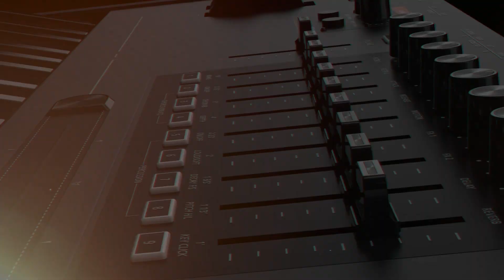[HDC영창] 뮤지컬의 거장 '앤드류로이드웨버(Andrew Lloyd Webber)'와 함께 하는 K2700!!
안녕하세요. HDC영창 입니다.

It's the sound.!! 커즈와일의 자랑!!
KURZWEIL K2700이 뮤지컬의 거장 앤드류로이드웨버(Andrew Lloyd Webber)의
공연에 함께 합니다.

전세계 그의 뮤지컬에서 KURZWEIL K2700의 사운드를 함께 할 수 있습니다.

'K2700'은 전설적인 월드베스트 신디사이저 'K Series'를 완벽하게 계승하면서
현 시대에 맞는 트덴디함과 모던함을 갖춘 완벽한 디지털 신디사이저!!

기존의 'K Series'의 파워풀한 사운드와 편리한 기능을 그대로 유지하면서
8기가 사운드 샘플, 256동시발음 수  V.A.S.T 가변합성 기술과 플레시 플레이 기술로
디지털 악기의 탄탄한 기본기를 잃지 않으며,  Powerful Fx Engine, KB3 ToneReal Organs,
Audio Interface, Ribbon Controller&Velocity Touch Pad 등 퍼포먼스 신디사이저로써의
무한한 확장성을 제공합니다.

 오랜 세월 대한민국과 함께 해온 영창피아노.!
 변치 않는 많은 관심과 사랑에 언제나 감사드립니다.

 전 세계 음악을 사랑하는 모든 분들과 함께 동반하여 성장할 수 있도록
 언제나 최선을 다하여 노력하는 HDC영창이 되도록 하겠습니다.

 감사합니다.